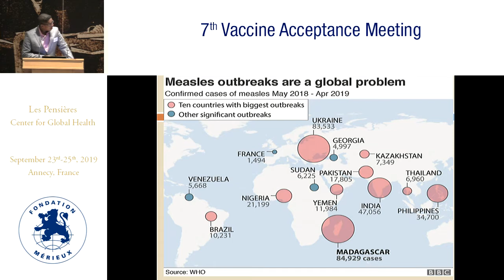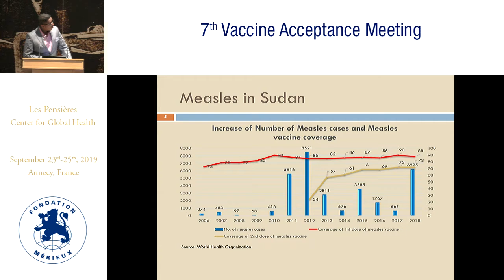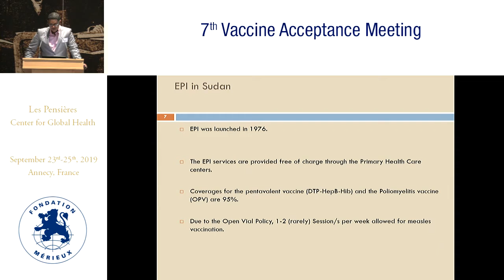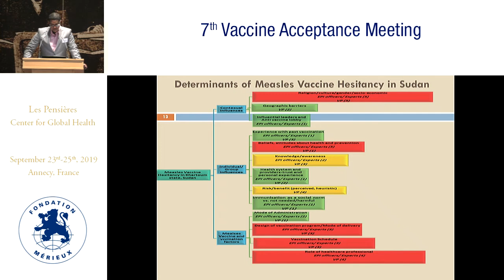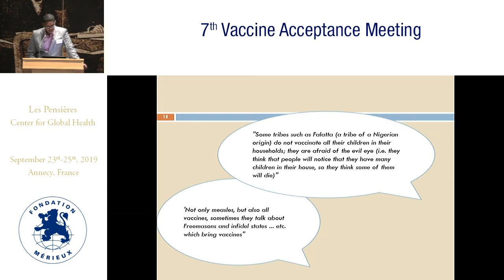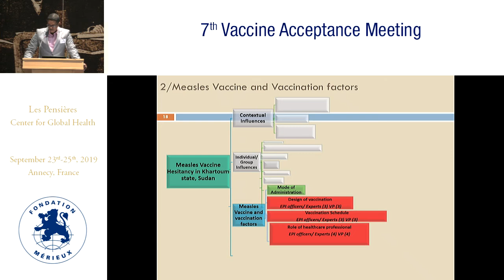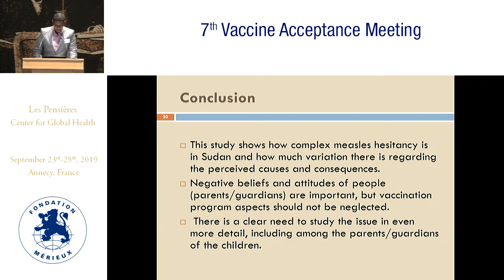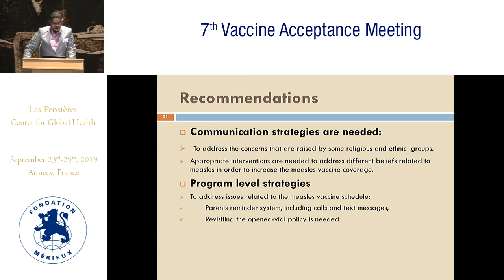Understanding measles vaccine hesitancy in Sudan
Majdi SABAHELZAIN